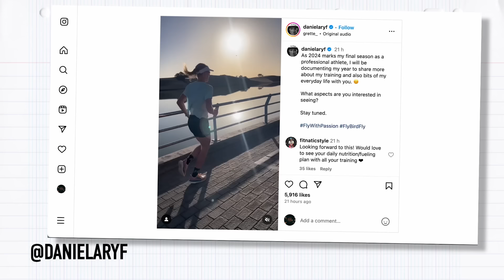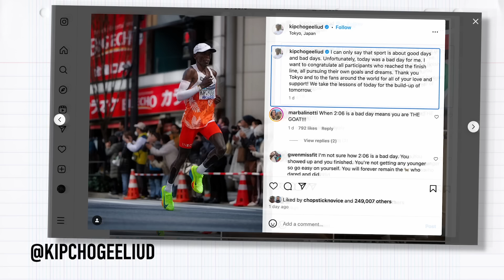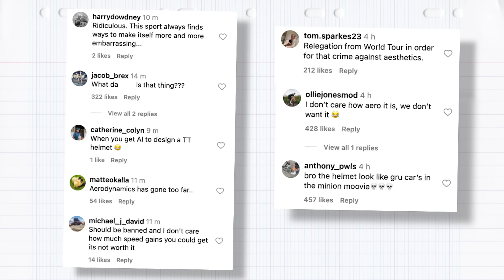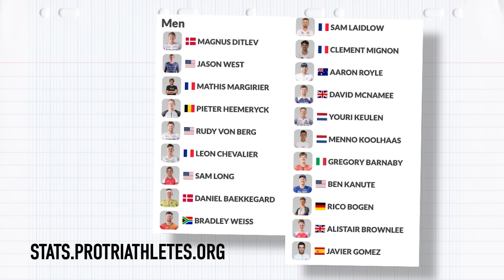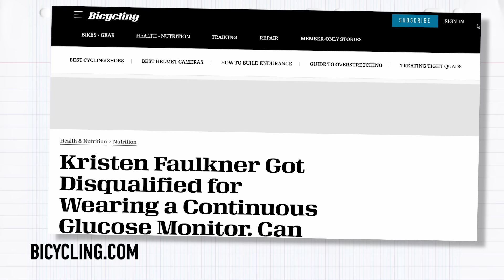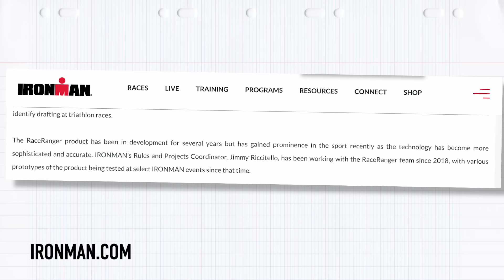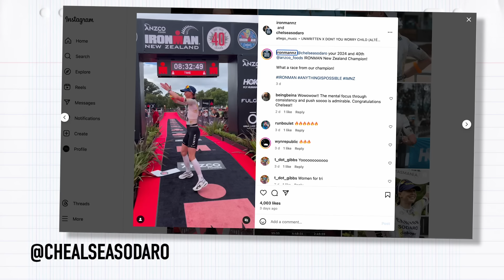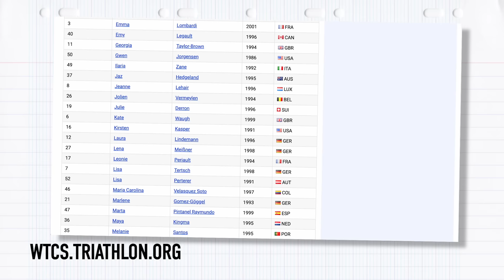Triathlon Legend Daniela Ryf Announces Retirement! | The GTN Show Ep. 343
In this week's show, triathlon great, Daniela Rfy announces her retirement, and Ironman embraces anti-drafting technology! Plus Team Visma-Lease A Bike debuted a crazy new aero helmet, and we look at the start lists for the two big events coming up this weekend, officially kicking off a massive season of triathlon racing in 2024!

Welcome 0:00
Reacts 0:31
Tri News 6:24
Tech News 9:25
Race News 15:53
Pinboard 19:28
Say What 22:47